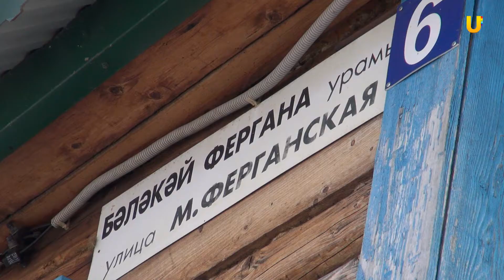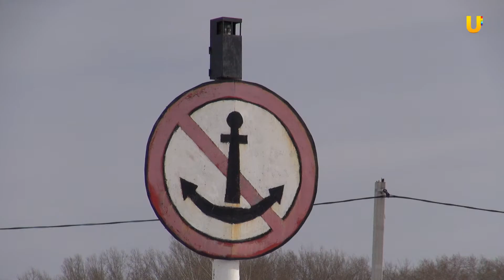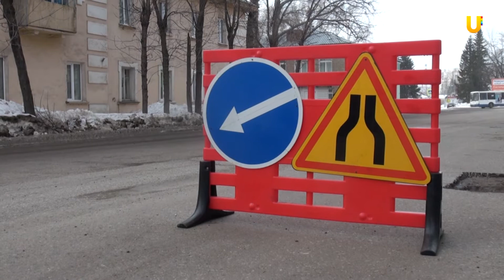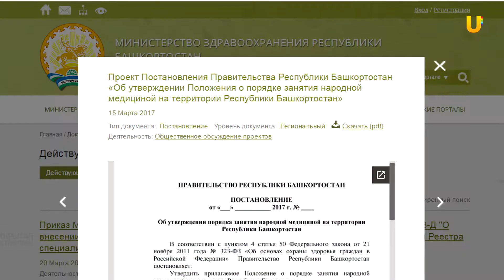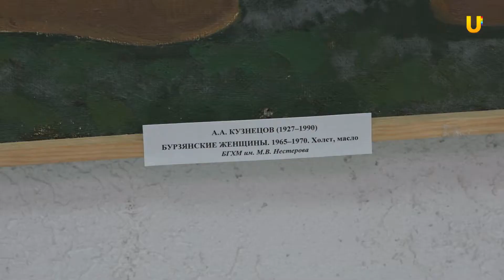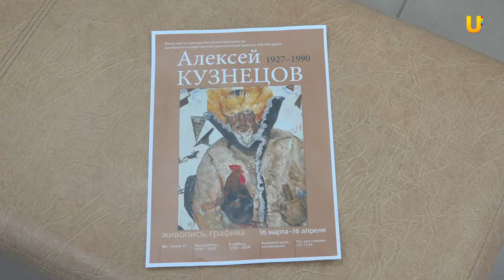UTV. Новости Уфы 21.03.2017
Смотрите в выпуске:

- Более 250 населенных пунктов и 80 тысяч жителей республики могут оказаться в зоне подтопления
- В Башкирии будут выдавать государственное разрешение на занятие народной медициной
- Летом одновременно будут ремонтировать 29 участков дорог
- «Искусство за колючей проволокой меняет жизнь» - конкурс изобразительного искусства среди осужденных